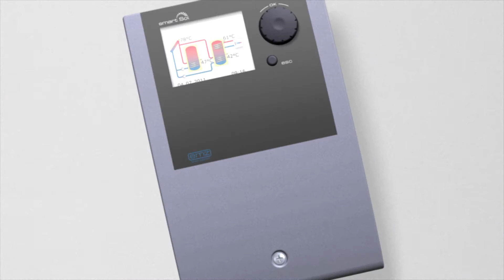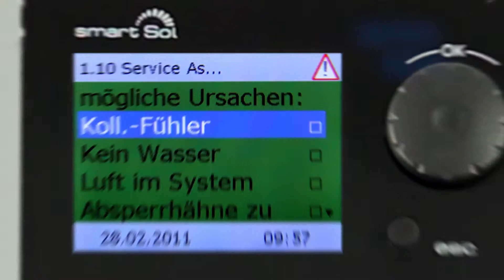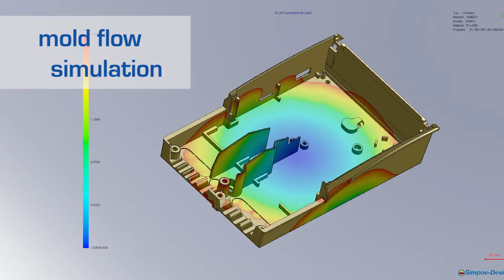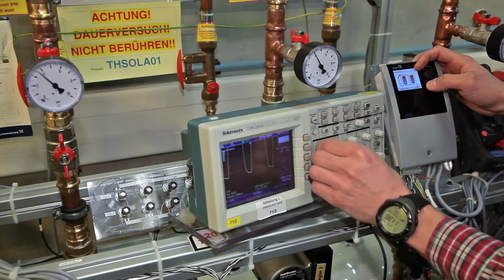EMZ Smart Sol Video Eng